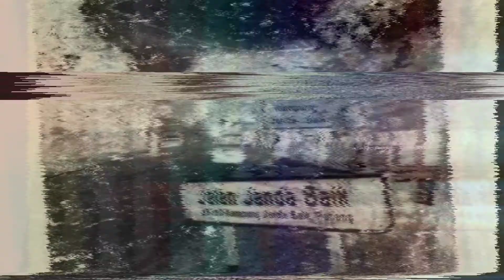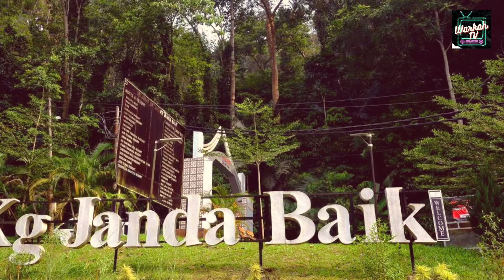BAGAIMANA JANDA BAIK DAPAT NAMA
Kampung Janda Baik di daerah Bentong cukup dikenali kerana keindahan alam semula jadinya.

Bagaimanapun, asal usul namanya menjadi tanda tanya khususnya dalam kalangan masyarakat luar daerah ini.

Teruskan menonton video...